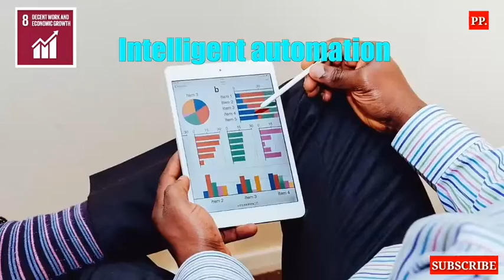How can AI address humanity's greatest challenge ?